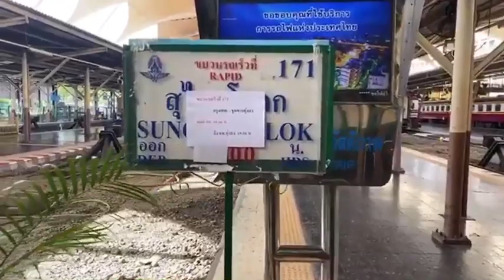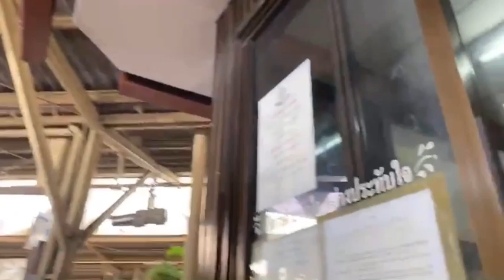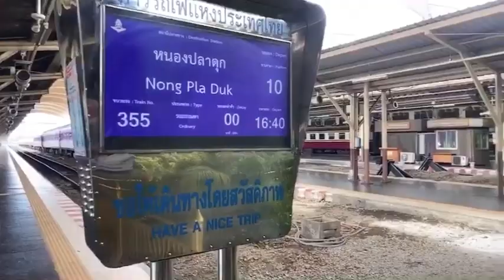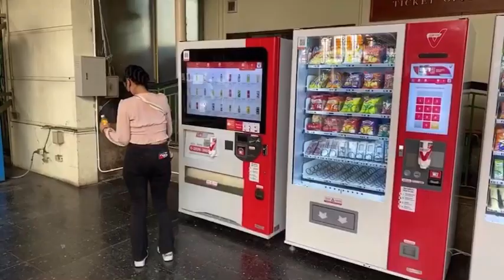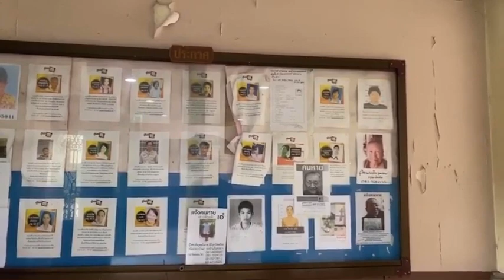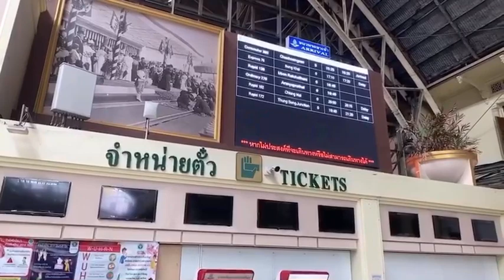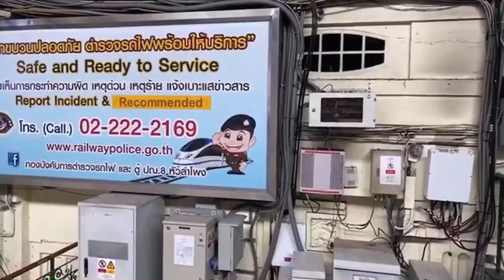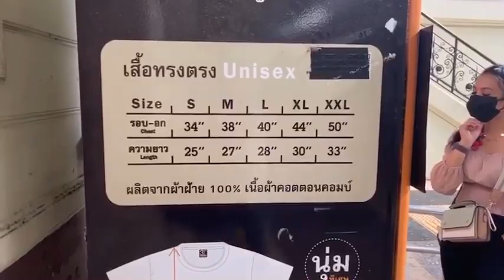【💡ハイライト動画】フアランポーン駅 Hua Lamphong Stationの現在！時刻表が大幅カット！1日数本のみ運行！2021年8月5日木曜日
◆「ぷらぷらっとバンコクGOU最強マップ」
※GOUが立ち寄った場所をGoogleマップにまとめています。

お仕事・コラボ・サポート等のご連絡は下記へお願いします。
【LINEアカウント】
melmogroup55

～火野村★豪関連のSNSはコチラ～
◆火野村豪のFacebookページ

【LINEアカウント】
melmogroup55